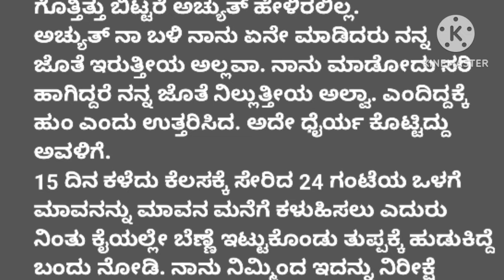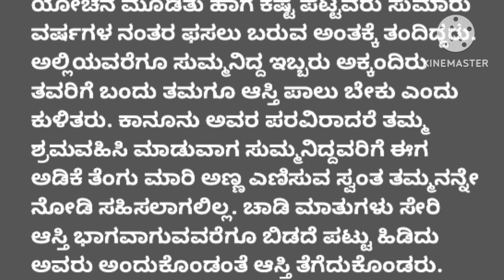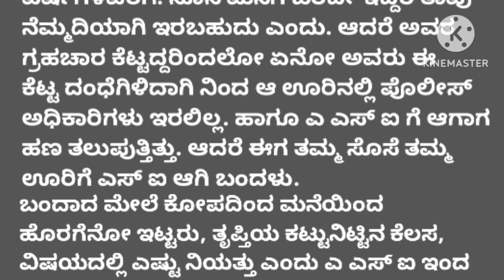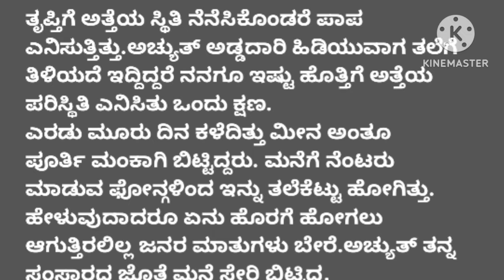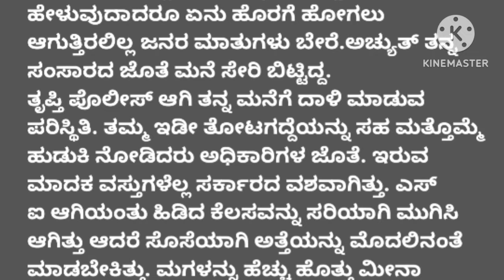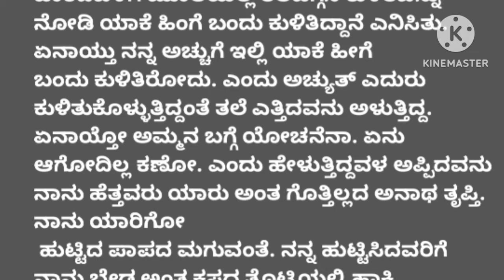ಹಣದ ಆಸೆಗೆ ಬಿದ್ದ ಮಾವನಿಗೆ ಕೋಳ ತೋರಿಸಿದ ಸೊಸೆ/😡ಭಾವನಾತ್ಮಕ ಕಥೆ.....